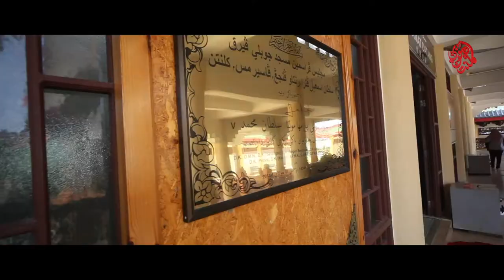Masjid Jubli Perak Sultan Ismail Petra, Rantau Panjang (Masjid Baijing Pertama di Kelantan)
Masjid Jubli Perak Sultan Ismail Petra atau Masjid Baijing Rantau Panjang merupakan masjid yang mempunyai seni bina cina telah memecah tembok pemikiran rakyat Malaysia yang menganggap agama dan budaya adalah suatu yang sama.

Pembinaan masjid ini mencipta rekod negeri pertama di Malaysia yang direka menggunakan konsep seni bina cina.